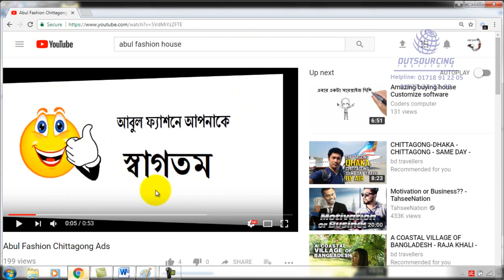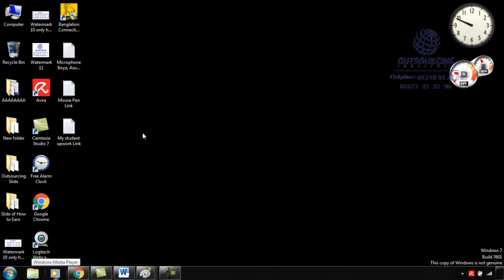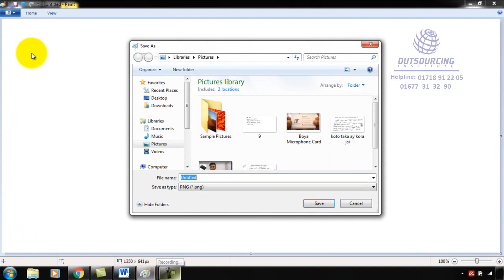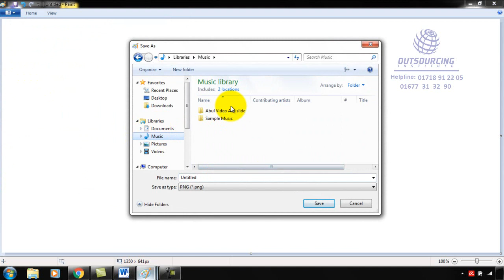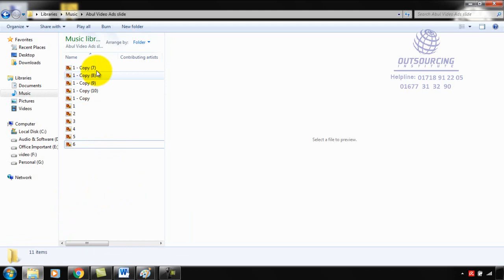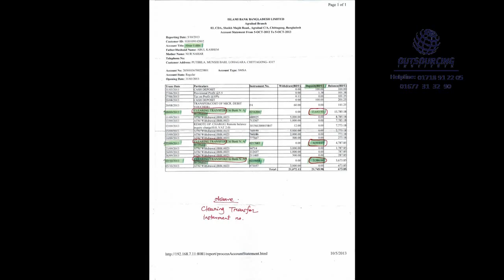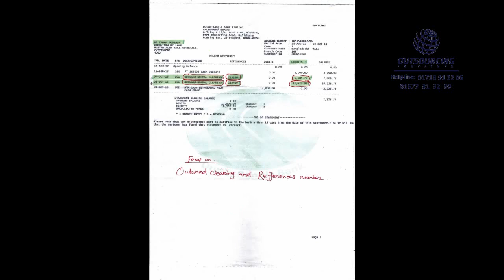6 1 Advartisement Video Create 1 1